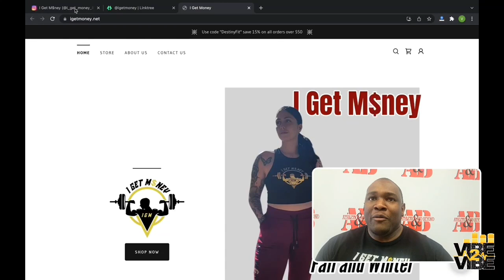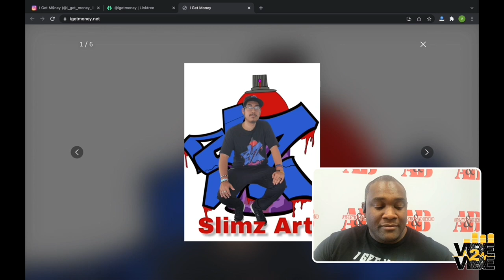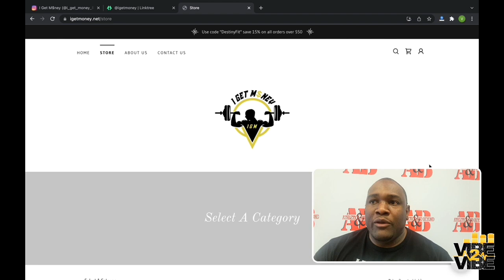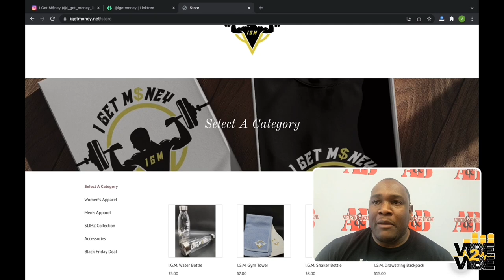Vibe2Vibe - I Get M$ney w/ Tori Indeed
By Ashleigh S. Wilkerson

Tori Indeed and I Get M$ney discussed his definition of wealth, the importance of taking care of your body and appreciating the value of time.
“Really I get money is just another way of saying what you’re doing with exercising,” suggested M$ney.

He explained that he noticed a popular trend that helped in the development of his clever name. He said people would constantly boast about their finances and the way in which they make a living. He thought although his body isn’t money, it is worth much more. Yet the similarities in which he cares for it, the energy that goes into maintaining it, is definitely related to the notion of hard work and being compensated.

“We take all this time and put all our energy into our careers,” said M$ney. “When it comes to ourselves we make excuses.”

He pointed out the issue that many people have is simply laziness and procrastination. He believes that they focus more on their excuses rather than their deposits. Because of this, the body slowly breaks down. Then illness and others issues begin to follow.

“I literally left a job that was paying me great,” said M$ney. “I wanted to put more focus on getting my business as well as myself off the ground.